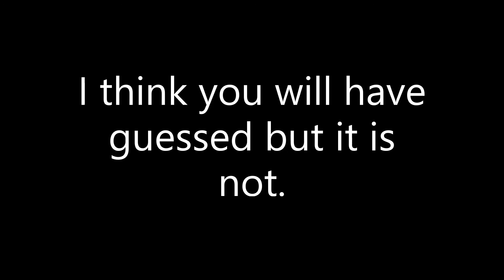Gacha Life Adventure épisode 4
Here is the last episode of season 1 of Gacha Life Adventure.